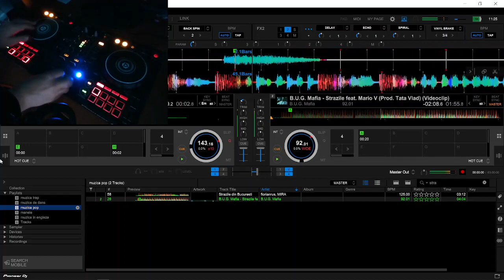DJ Alex - Baby Scratch on B.U.G. Mafia - Strazile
Multumesc pentru vizionare, iar daca ti-a placut, arata-i si prietenului tau.
Despre mine:
Pentru orice colaborare, astept DM - Nicolas aka Alexandru#9739 (Discord)